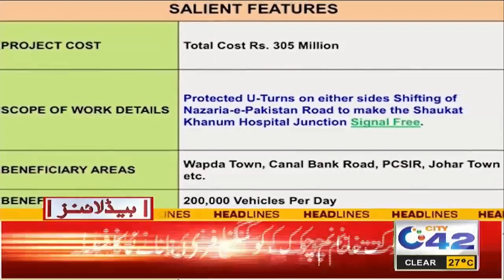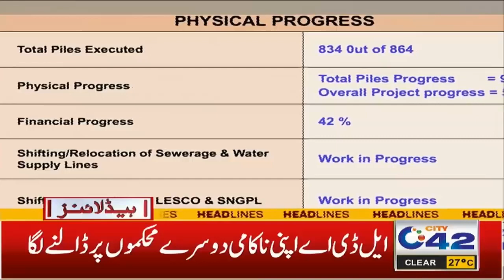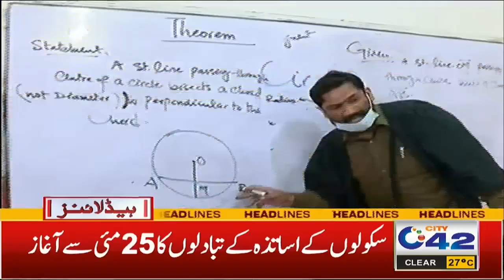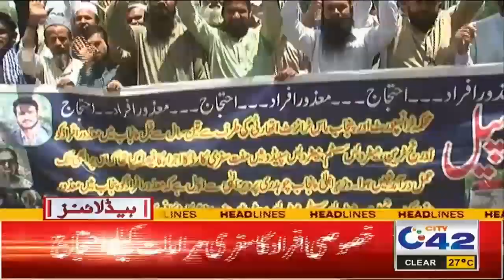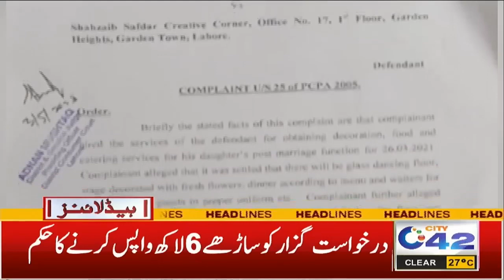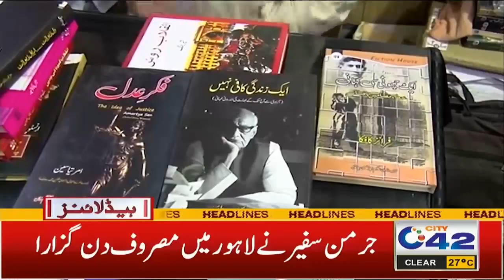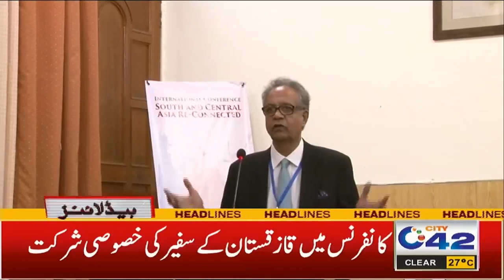6am News Headlines | 9 May 2023 | City 42